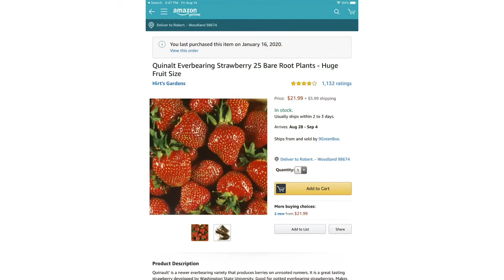Attempting to convert my strawberries from June bearing to everbearing.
I love berries.  Strawberries are a sweet treat that I love to pick in the morning.   It has been frustrating to me that their season is so short.   I have added a Quinalt everbearing strawberry this year.  It was great having berries throughout the year.   I am trying to root the runners in pots for transplanting.  This has proven difficult as very few runners are coming in.